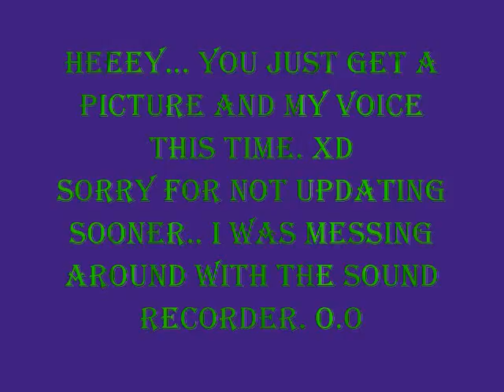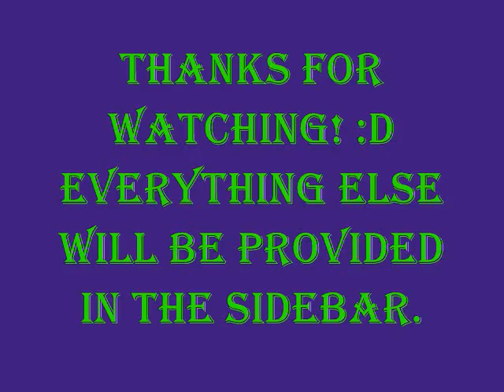Five Things That Annoy Me- Raevyn Style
Lmao.. So yeaaah. A picture and.. a couple minutes of me talking.. Fantabulous right? :D

Uhm so.. the music is a Strings Tribute of Hearts Burst Into Fire by Bullet for my Valentine and I, in no way, claim the music as my own.
So yeah... Enjoy my useless ranting. O.o

Uhm.. this was kinda fun actually.. So I might do another. xD